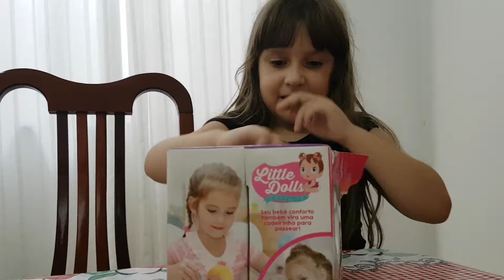Presente surpresa!!!!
Little Dolls conforto